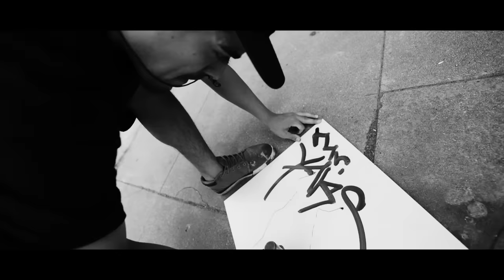Superhero Dope Mural feat. Espy x Hanz x Ladie x Yaks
Take  a look at this DopeCans sponsored superhero jam that took place in the sunny Los Angeles, California.

The  movie was made  by the awesome Jeff Cleary - jeffreydcleary.com @_jeffreydcleary

The amazing artists behand the mural